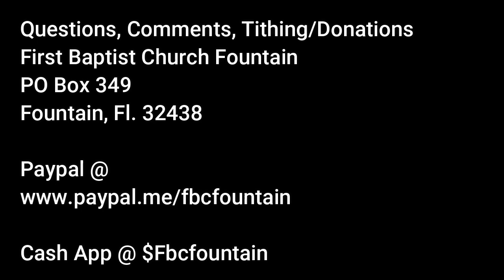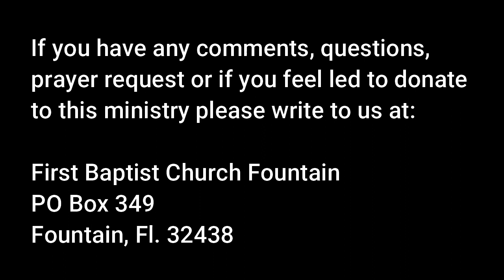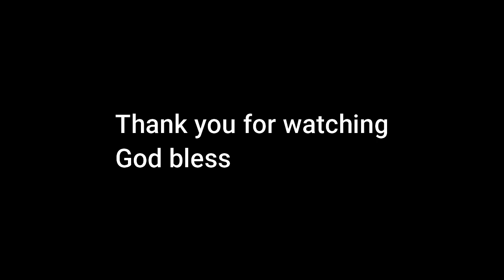Faith Through the Trials and Temptations of Life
Rev. Michael Berens, Associate Pastor of First Baptist Church of Fountain, preaching from James 1:2-3 titled "Faith Through the Trials and Temptations of Life." Sunday Evening Service 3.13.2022.

$fbcfountain